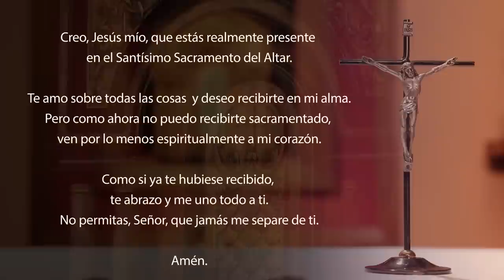Santa Misa de hoy domingo 27 de agosto 2023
Así habla el Señor a Sebná, el mayordomo de palacio:
Yo te derribaré de tu sitial
y te destituiré de tu cargo.
Y aquel día, llamaré a mi servidor
Eliaquím, hijo de Jilquías;
lo vestiré con tu túnica,
lo ceñiré con tu faja,
pondré tus poderes en su mano,
y él será un padre para los habitantes de Jerusalén
y para la casa de Judá.
Pondré sobre sus hombros
la llave de la casa de David:
lo que él abra, nadie lo cerrará;
lo que él cierre, nadie lo abrirá.
Lo clavaré como una estaca
en un sitio firme,
y será un trono de gloria
para la casa de su padre.

SALMO 137, 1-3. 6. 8bc

R. Tu amor es eterno, Señor,

te cantaré en presencia de los ángeles.
Me postraré ante tu santo Templo
y daré gracias a tu Nombre. R.

Daré gracias a tu Nombre por tu amor y tu fidelidad,
porque tu promesa ha superado tu renombre.
Me respondiste cada vez que te invoqué
y aumentaste la fuerza de mi alma. R.

El Señor está en las alturas,
pero se fija en el humilde y reconoce al orgulloso desde lejos.
Tu amor es eterno, Señor,
¡no abandones la obra de tus manos! R.

    ¡Qué profunda y llena de riqueza es la sabiduría y la ciencia de Dios! ¡Qué insondables son sus designios y qué incomprensibles sus caminos!
    «¿Quién penetró en el pensamiento del Señor? ¿Quién fue su consejero? ¿Quién le dio algo, para que tenga derecho a ser retribuido?»
    Porque todo viene de Él, ha sido hecho por Él, y es para Él. ¡A Él sea la gloria eternamente! Amén.

    Al llegar a la región de Cesarea de Filipo, Jesús preguntó a sus discípulos: «¿Qué dice la gente sobre el Hijo del hombre? ¿Quién dicen que es?»
    Ellos le respondieron: «Unos dicen que es Juan el Bautista; otros, Elías; y otros, Jeremías o alguno de los profetas».
    «Y ustedes, les preguntó, ¿quién dicen que soy?»
    Tomando la palabra, Simón Pedro respondió: «Tú eres el Mesías, el Hijo de Dios vivo».
    Y Jesús le dijo: «Feliz de ti, Simón, hijo de Jonás, porque esto no te lo ha revelado ni la carne ni la sangre, sino mi Padre que está en el cielo. Y yo te digo: Tú eres Pedro, y sobre esta piedra edificaré mi Iglesia, y el poder de la Muerte no prevalecerá contra ella. Yo te daré las llaves del Reino de los Cielos. Todo lo que ates en la tierra, quedará atado en el cielo, y todo lo que desates en la tierra, quedará desatado en el cielo».
    Entonces ordenó severamente a sus discípulos que no dijeran a nadie que Él era el Mesías.